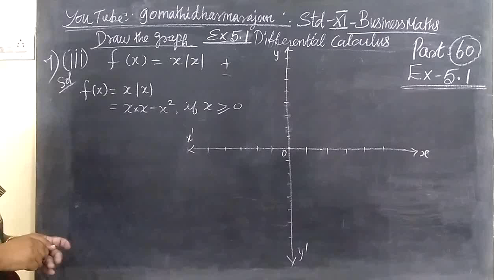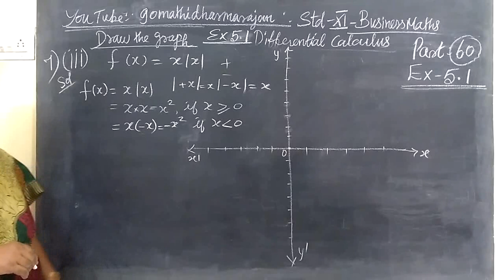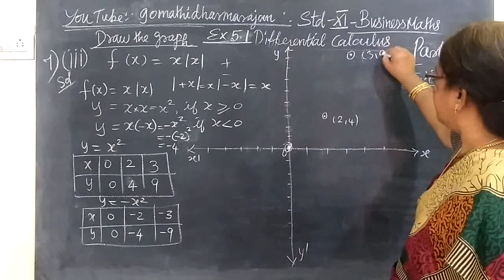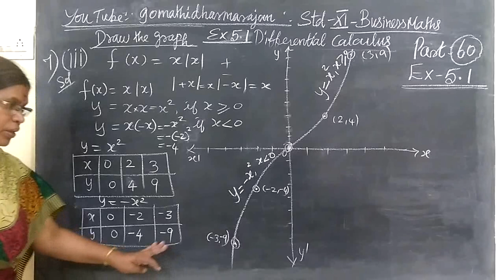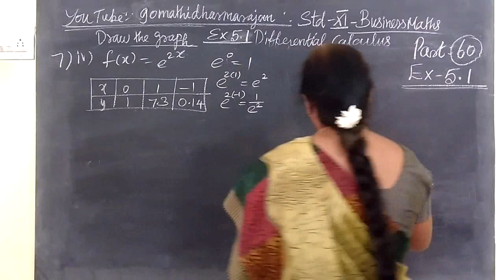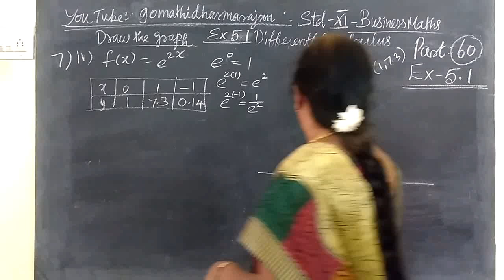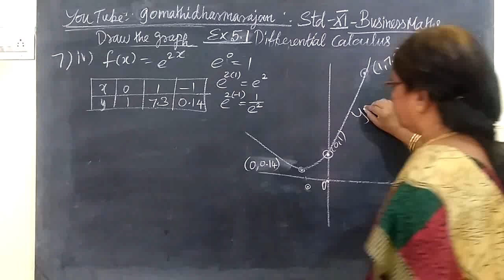11th B-Maths [Part-60] Ex 5.1-6,7-iii.iv Differential calculus Gomathi dharmarajan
11th B-Maths [Part-60] Ex 5.1-6,711th business maths ex 5.1-iii.iv Differential calculus Gomathidharmarajan